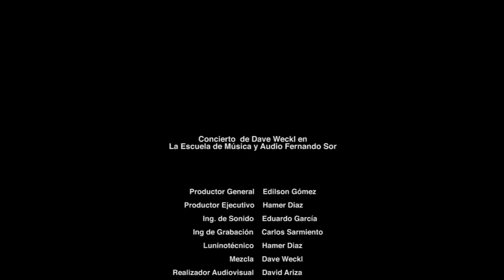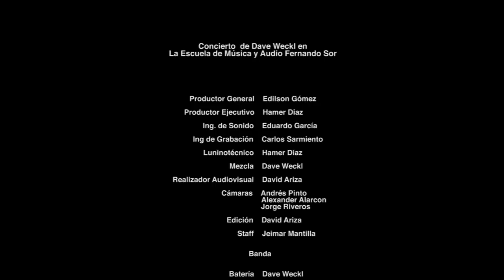Dave Weckl en La Escuela de Música y Audio Fernando Sor - Nothing Personal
Exprésate en la vida, convierte tu talento en una realidad, estudia en La Escuela de Música y Audio Fernando Sor.